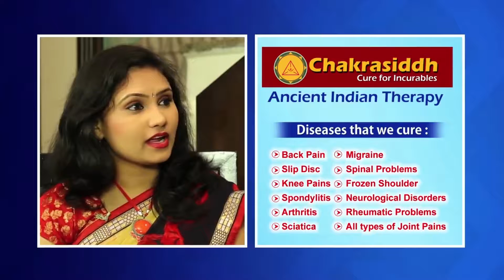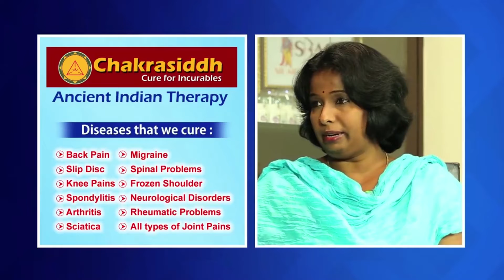Devi Sri Prasad Movie Title Song Promo -Pooja Ramachandran, Manoj Nandam, Dhan Raj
Watch Devi Sri Prasad Movie Title Song Promo -Pooja Ramachandran, Manoj Nandam, Dhan Raj -  Film Slides